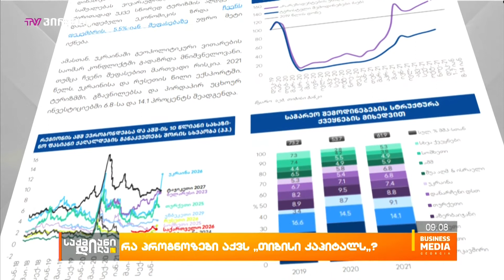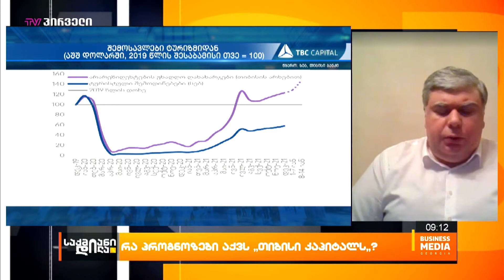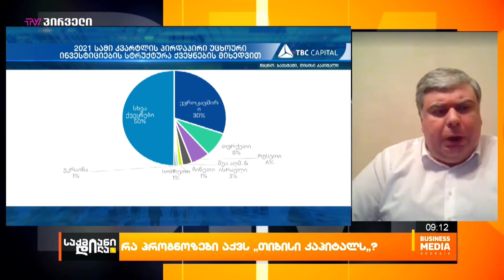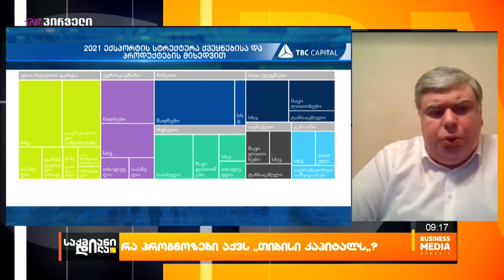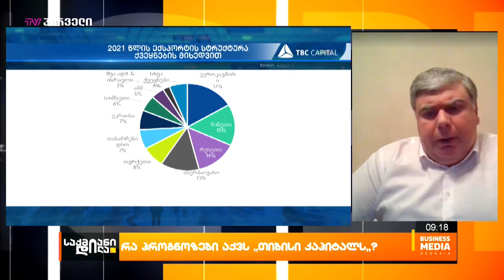TBC Capital-ის განახლებული პროგნოზები - ოთარ ნადარაია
თიბისი კაპიტალის მთავარი ეკონომისტის განახლებული ბიულეტინით მიუხედავად კოვიდინფექციის შედარებით სუსტი შტამისა და ამის ფონზე მაინც პრობლემური პანდემიისა, იანვრის წინასწარი მაჩვენებლების მიხედვით, ტურიზმის აღდგენის დინამიკა მნიშვნელოვნად დაჩქარდა, რაც თიბისი კაპიტალს საშუალებას აძლევს ივარაუდოს, რომ 2022 წელს, ძირითადად უკვე სწორედ ტურიზმის აღდგენაზე დამოკიდებული ეკონომიკის ზრდა, თიბისი კაპიტალის დეკემბრის, 5.5%-იან შეფასებაზე უფრო მეტი იქნება. ამასთან, უკრაინაში გეოპოლიტიკური ვითარების საომარ კონფლიქტში გადაზრდა მნიშვნელოვანი, თუმცა თიბისი კაპიტალის შეფასებით, მართვადი რისკია.

სტუმარი: ოთარ ნადარაია - "თიბისი"-ს მთავარი ეკონომისტი;